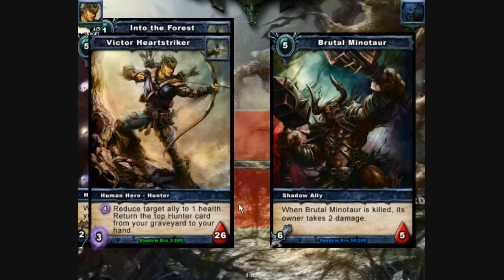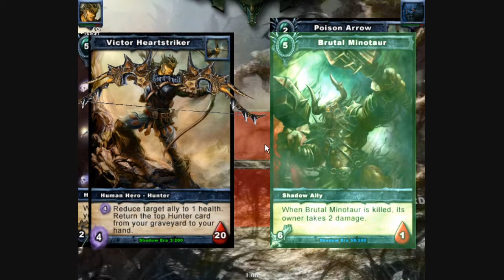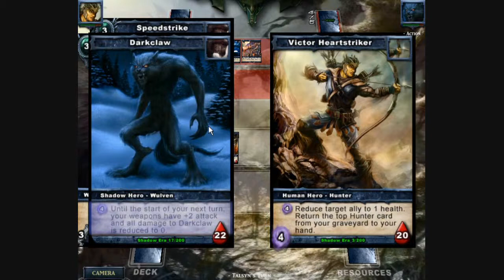Shadow Era 7